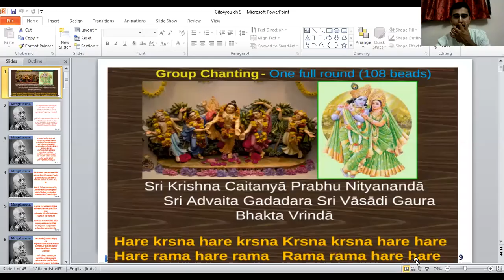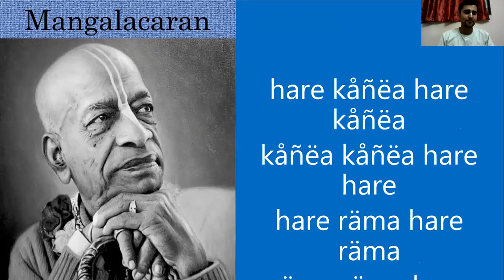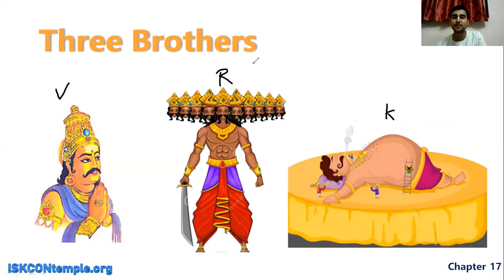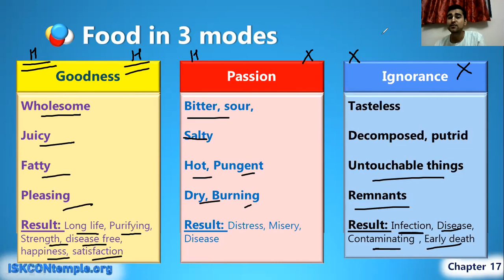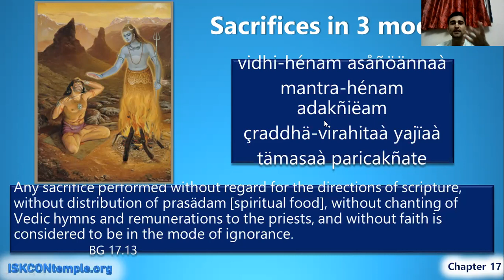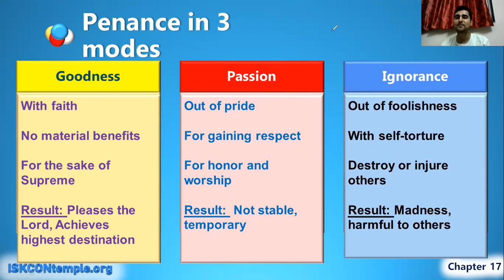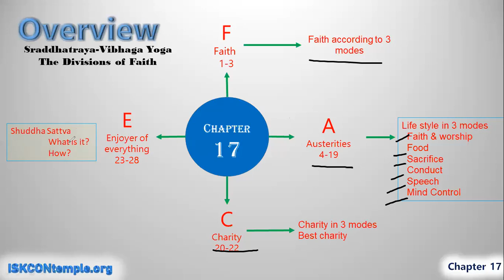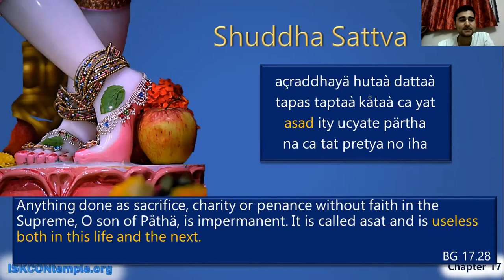Gita Saar Chapter 17 English